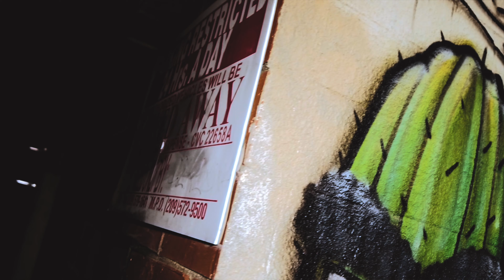Mobsta - Can't Fuck Wit Me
Song: Can't Fuck with Me
Artist: Mobsta
Dir. : Ceezalino